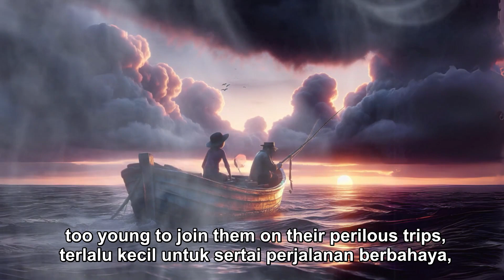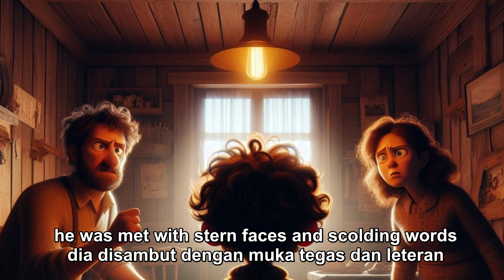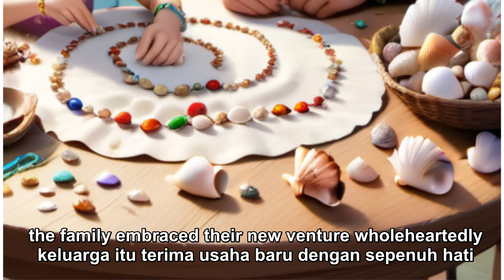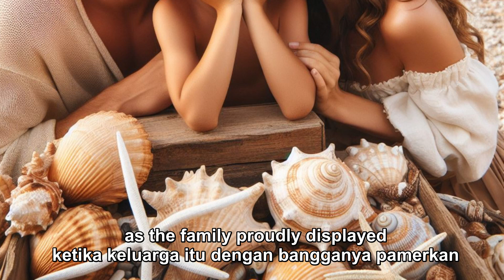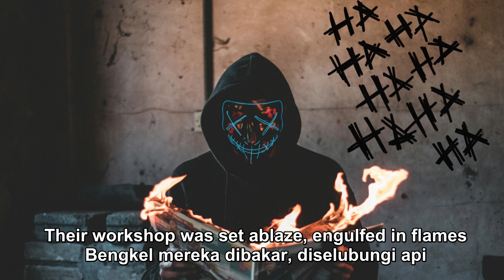Bedtime Story : The Treasures of The Sea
Hey everyone, and welcome back to the channel! Tonight, we're settling in for something extra special – a delightful bedtime story!

That's right, curl up under the covers, grab your favorite stuffed animal, and get ready to drift off to dreamland with a captivating bedtime story. This story is designed to whisk you away on a magical adventure, all from the comfort of your bed.

Whether you're a little one looking for a calming pre-sleep ritual, or an adult who enjoys a dose of bedtime story magic, this video is for you.

216 Malay Common Phrases for RM15.90
Learn Malay: The Basics for RM39.00
Learn Malay: 200 Sentences in 200 Days for RM19.90
Ebook only RM35
Eflashcards only RM35
Combo Ebook&Eflashcards RM54